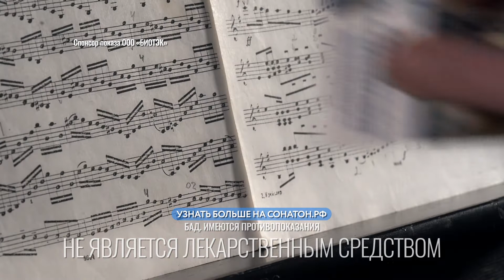Погода на 14 июня 2019